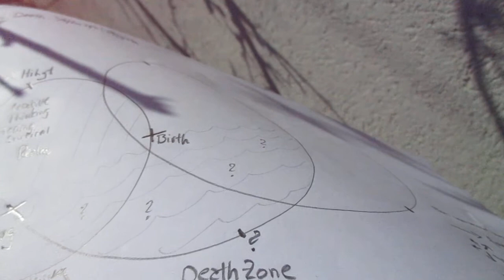Kritik zu Axel Burkhart Unser Leben im Jenseits 5 von Nina Wi_d 1of3